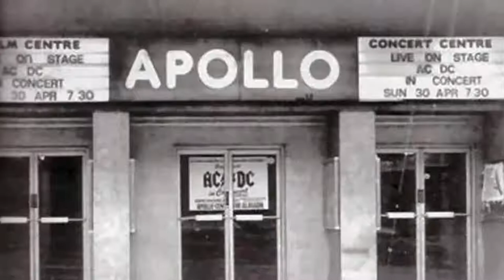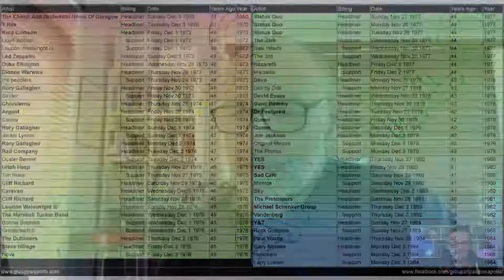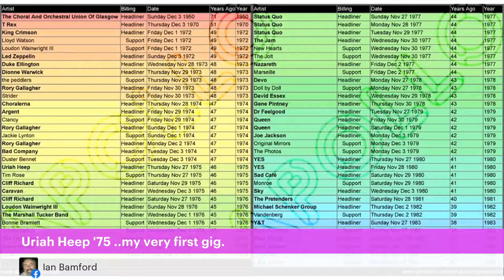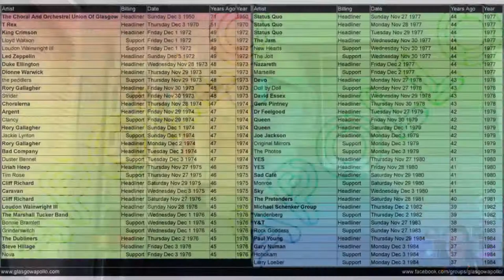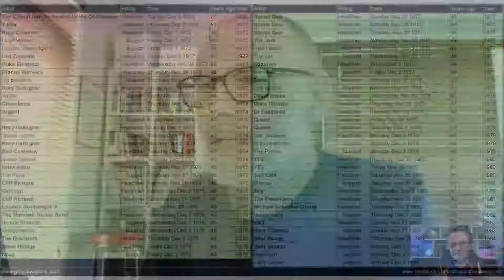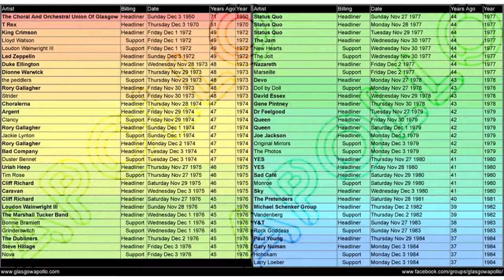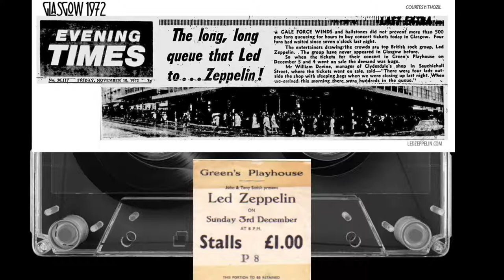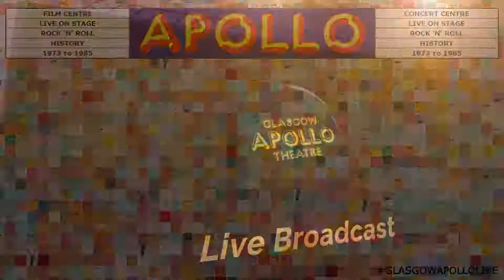Glasgow Apollo Live replay 3rd December 2021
This week's show, our 50th, was one of several contrasts.  Andy almost disliked something, and Scott nearly liked something that wasn't Rush or Fish!

Otherwise, there was some chat about Budgie, The Peddlers, Grinderswitch and Vandenberg.

Music came from "Man", who split opinion slightly with their classic prog' sound with sprinkles of occasional twiddle.  "Many Are Called, But Few Get Up" was a terrific recording of an authentic group of talented musicians. The Apollo crowd sounded small but appreciative  - and they get a good roar when they announce the song.

Finally, we feature a superb version of "Stairway to Heaven" from Led Zeppelin's two shows at the Green's in 1972.  The venue was freezing, but the band were on fire. Plant's pipes range from delicate and brittle to full-on hairy-chested rockin' best. Page's solo is just brilliant and Bonham drumming, especially at the midpoint, is ridiculous.  Finally, JPJ's rumbling bass knits the whole thing together into the classic it is. The banter from the Apollo choir was tremendous during the song - we especially liked "Chairlift to heaven".  The choir's roar at the end of the song said it all.

I'm sat watching The Beatles documentary "Get Back" and writing this – it is ponderously superb (you will understand that if you have seen it)!  It leaves me wishing more bands made films like this, and wondering why it took 50 years for it to emerge?

Enjoy the replay, everyone.

Please help share the word and pass the recording on to your friends; we even allow Cliff Richard (s) fans in!